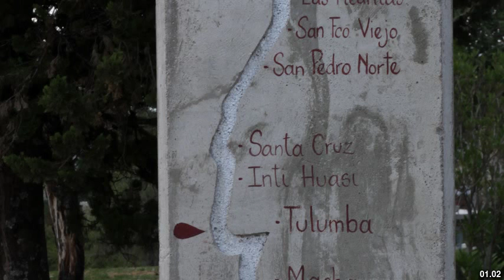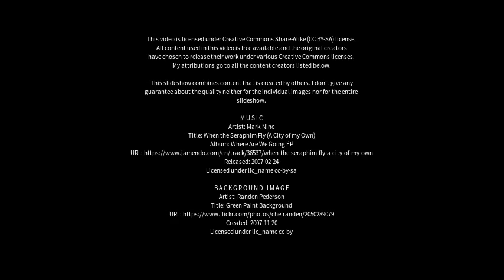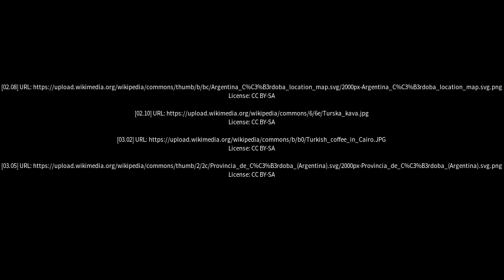Best places to visit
Best places to visit - Villa Tulumba (Argentina) Best places to visit - Slideshows from all over the world - City trips, nature pictures, etc.